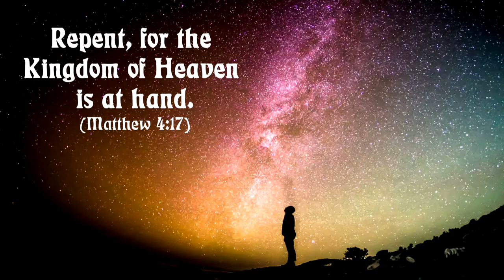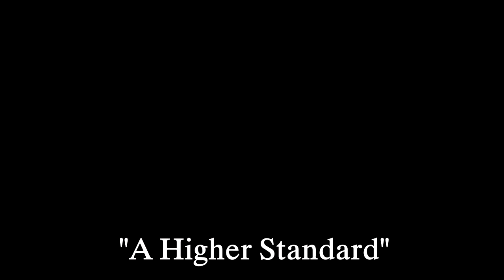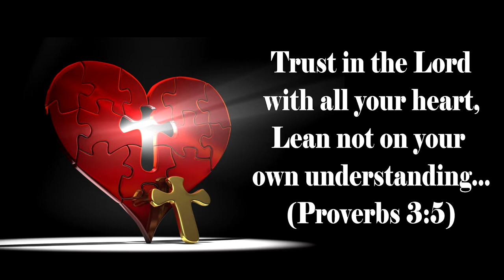A Higher Standard